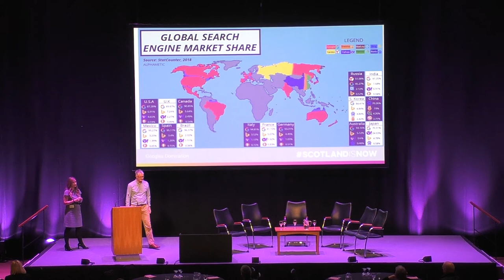Ctrl+Alt+Succeed Scotland | Make Google love you and prosper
Ctrl+Alt+Succeed Scotland was a VisitScotland industry event held in November 2019 aimed at providing digital solutions, trends and practical information for Scottish tours, attractions and activities.

Patrick O’Shaughnessy (VisitScotland) and Leonar Blackhall (Black Watch Castle and Museum) discuss how to make Google love you and prosper. This session focuses on businesses who want simple, practical tips and tools around the basics of working with Google and the other search engines.